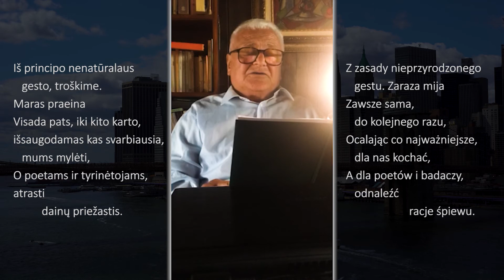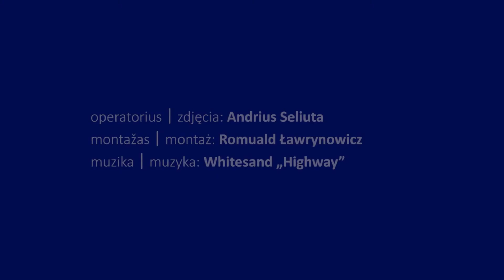Sangiuliano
Savo eilėmis dalinasi poetas Sangiuliano. ǀ Swoimi wersami się dzieli poeta Sangiuliano.